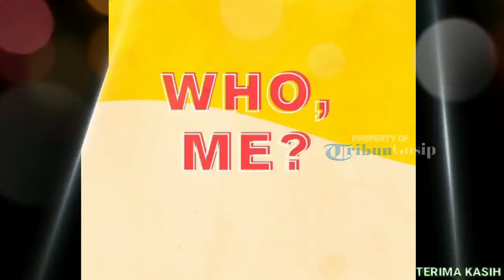Nam Joo Hyuk Merinding Saat Lihat Akting Suzy di 'Start Up', Kok Bisa?